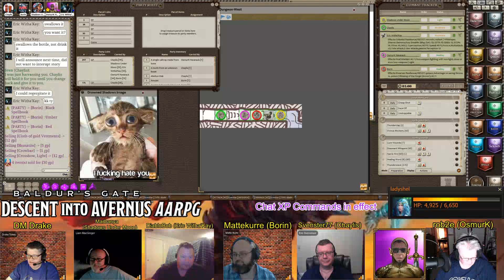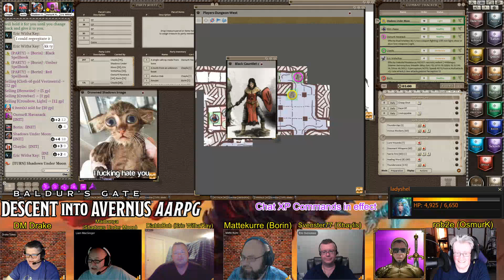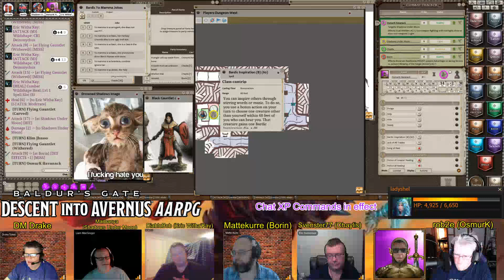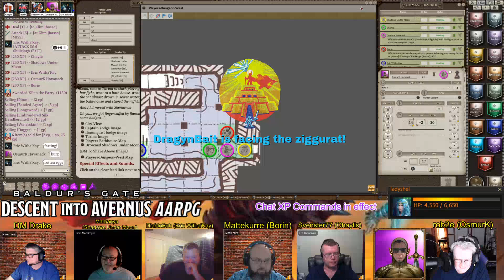D&D 5E Baldur's Gate: Descent Into Avernus - Episode 3